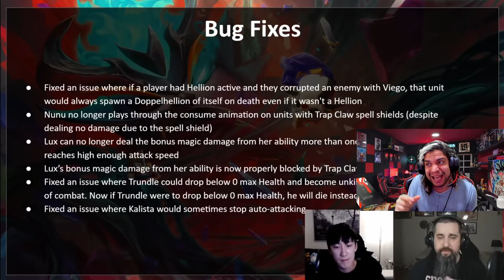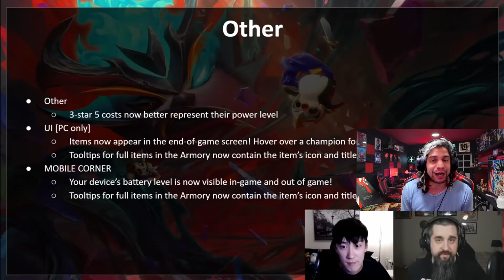NOTAS del PARCHE 11.14 (Último Parche del Set 5) | Teamfight Tactics LOL Español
Varias cambios pequeños que le darán aire fresco al meta y muchas composiciones serán viables para el final del SET 5 de TFT!!! VUAMOOOO

🌟 ¡Guías del Set 5 de TFT Reckoning Juicio Final:
Soy parte del Programa de Socios de Riot Games LeaguePartner. Para más información acerca del programa

✅ Sube ELO! Coaching con profesionales de LOL

¿Quieres apoyar al canal?